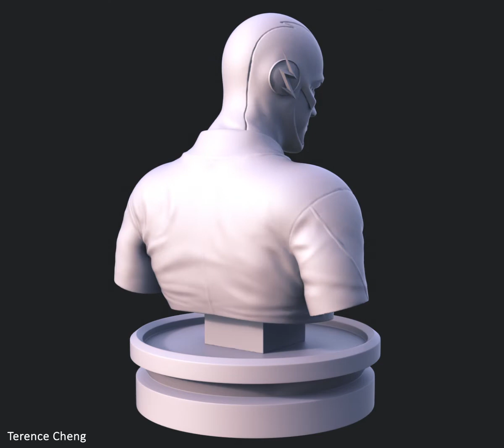The Flash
Fan Art

[tool used]
Zbrush | KeyShot | After Effect